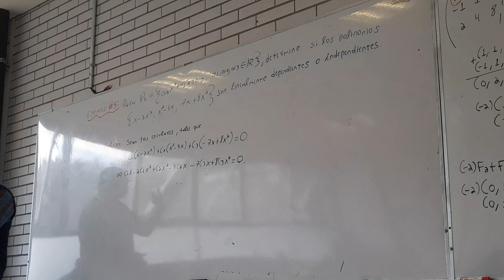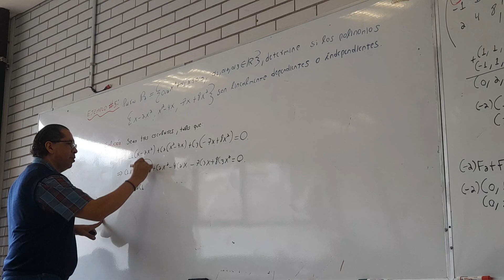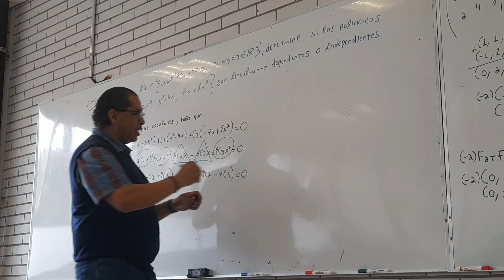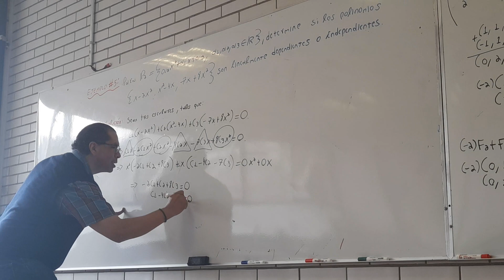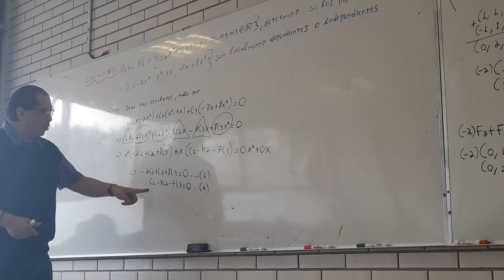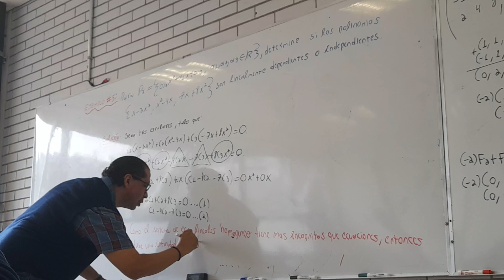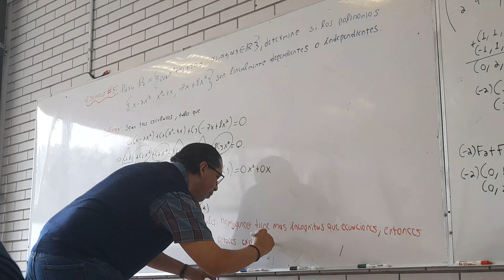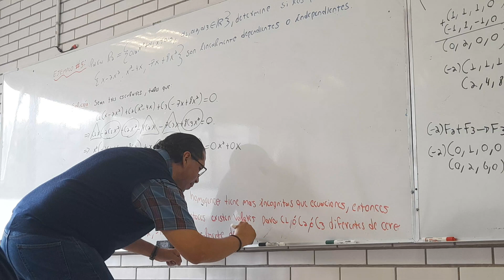Ejercicio #5 Determine si los Polinomios son linealmente independientes o dependientes.